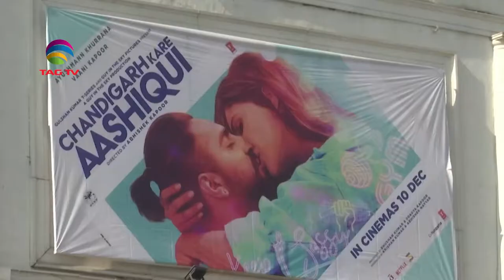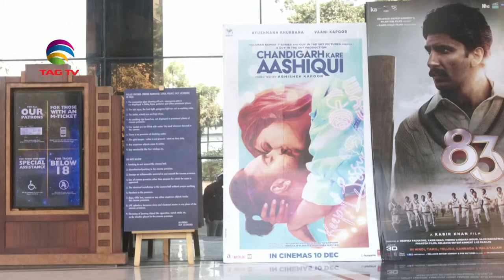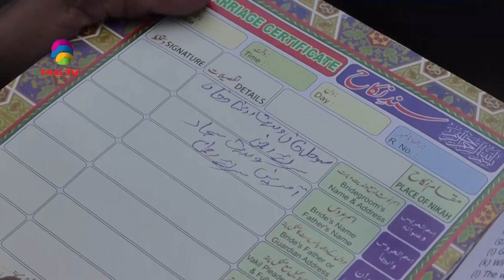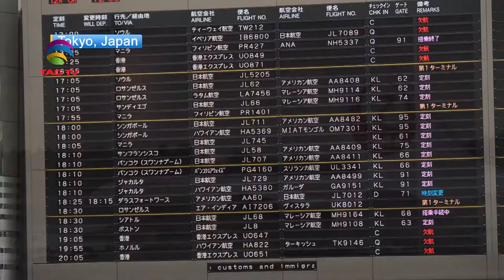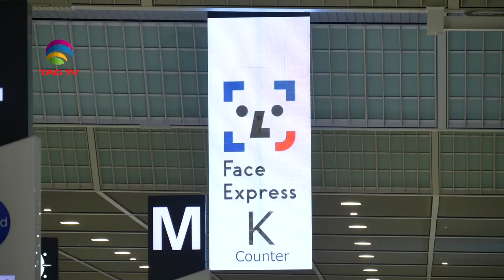'My India' Show featuring India's Mosaic @TAG TV Saturday Special Magazine Show - December 18, 2021